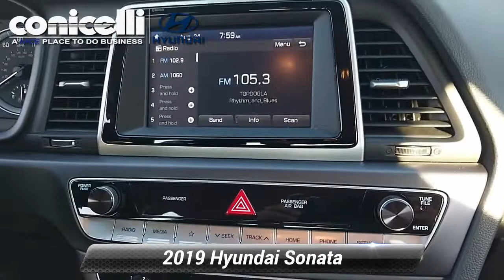Certified 2019 Hyundai Sonata SE, Conshohocken, PA HY23047A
Conicelli Hyundai

Certified Vehicle! CarFax 1-Owner, LOW MILES, -Backup Camera -Bluetooth -Aux. Audio Input ABS Brakes -Automatic Headlights -AM/FM Radio and many other amenities that are sure to please. Based on the excellent condition of this vehicle, along with the options and color, this Hyundai Sonata is sure to sell fast. -Front Wheel Drive -CARFAX 1-Owner

[RLVID:9008:10de56546e0a415a:b7a0016cd380b79e:1]